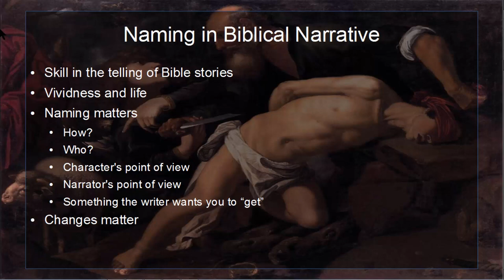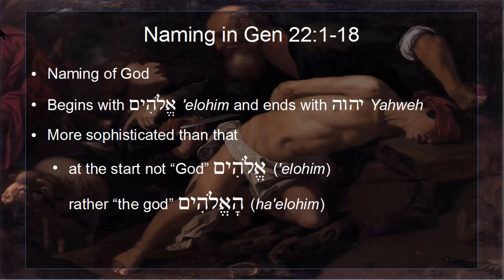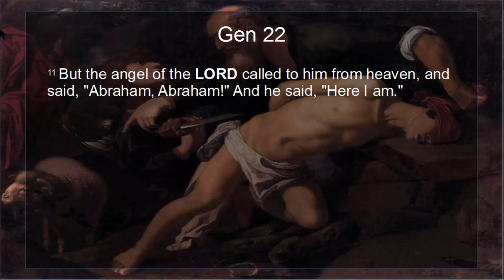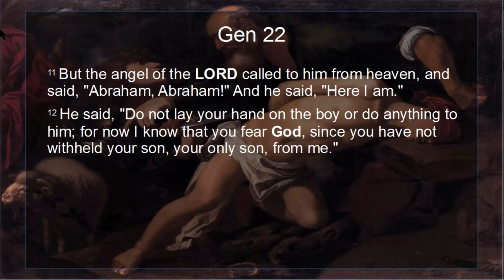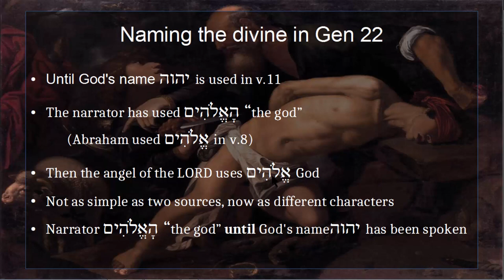Would a rose smell as sweet? What's in a name? Genesis 22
The story of the (near) sacrifice of Isaac (the Binding of Isaac) is horrid, but a fascinating and highly skillful example of the biblical stroyteller's art. Here we examine how naming is used in the story. Unusually I'll just present the information and leave you to puzzle over what it means :)